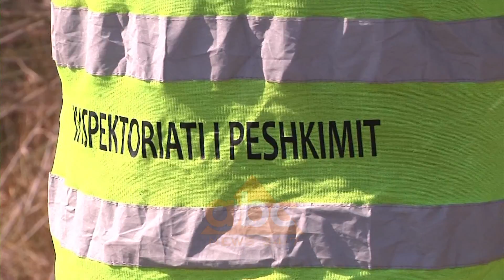Vlore, aksion kunder peshkatareve te paligjshem | ABC News Albania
11 varka peshkimi janë bllokuar në Lagunën e Nartës gjatë operacionit që Inspektoriati i Peshkimit ka nisur në Vlorë. Ky aksion ka për qëllim largimin e peshkatarëve dhe mjeteve të peshkimit, të cilat nuk kanë dokumentacionin e duhur për këtë aktivitet.

Zyrtarët e inspektoriatit thanë se operacioni do të vazhdojë dhe nuk do të lejohet asnjë varkë e paligjshme të futet në ujra për të peshkuar. Ky aksion ka nisur pas shumë kërkesave nga Organizata për Mbrojtjen e Peshkatarëve të Licensuar, të cilët kanë paraqitur një situatë të rëndë për shkak të peshkimit të paligjshëm./abcnews.al